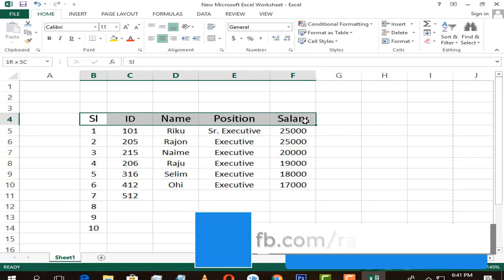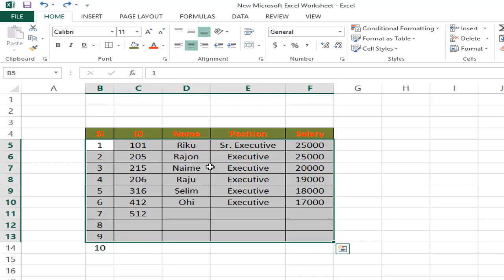MS Excel Cell Border | Create A Border | Add a Border to Cell in Excel Bangla Tutorial | সেল বর্ডার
Hi Microsoft Excel user, This video is : How to create a Border or How to add a Border in Microsoft Excel Bangla Tutorial, MS Excel Cell Border | Create A Border | Add a Border to Cell in MS Excel
মাইক্রোসফট এক্সেল সেল বর্ডার

Follow these steps to add cell borders:
Select the cells you want to format.
Click the down arrow beside the Borders button in the Font group on the Home tab. A drop-down menu appears, with all the border options you can apply to the cell selection. ...
Click the type of line you want to apply to the selected cells.

how to add borders in excel 2013

how to add borders in excel 2016

page border in excel

how to remove automatic borders in excel

how to remove gridlines in excel for specific cells

rename sheet in excel

how to insert gridlines in excel